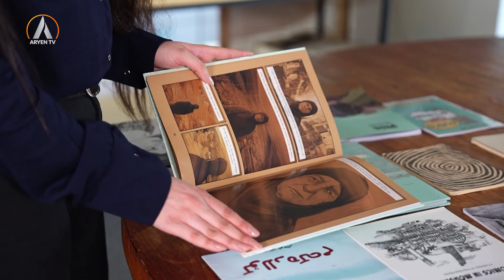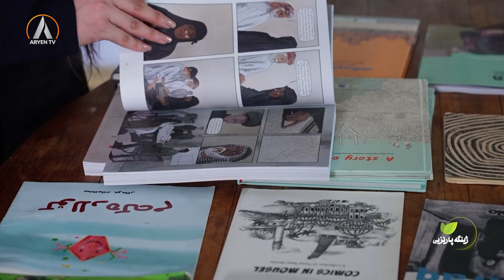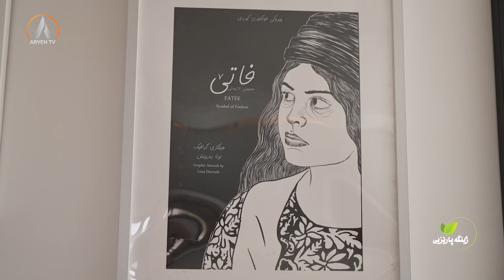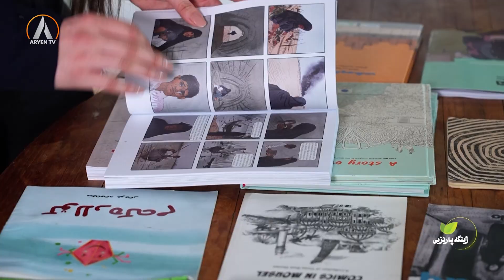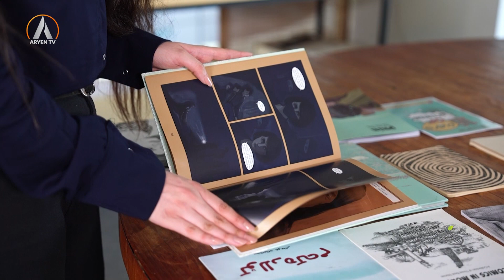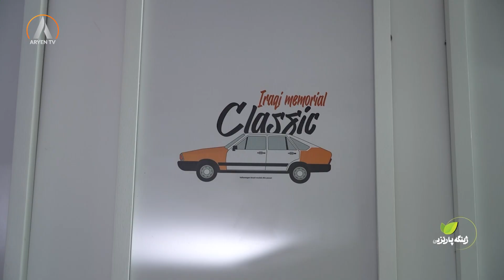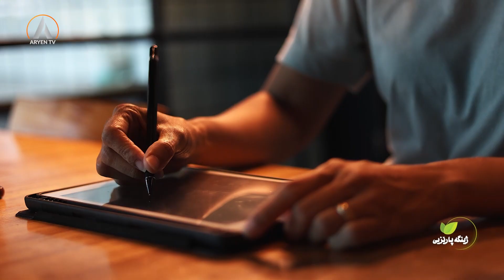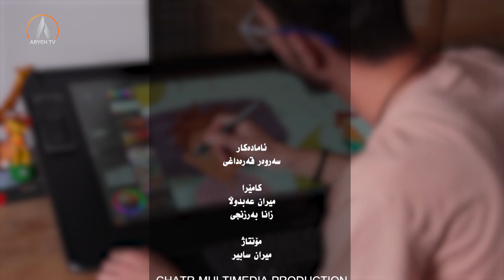کۆمیک و ژینگە #178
ئامادەکردنى سەروەر قەرەداغى